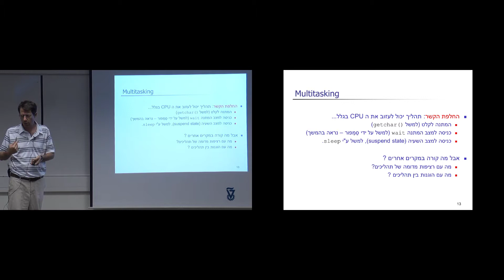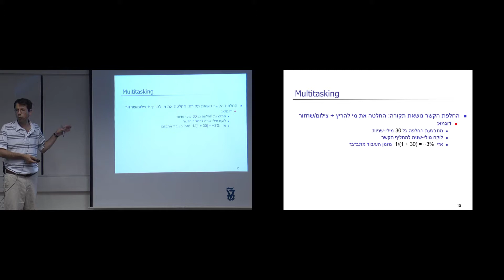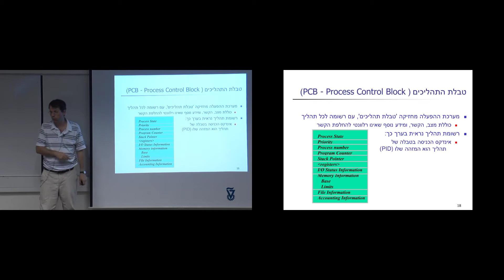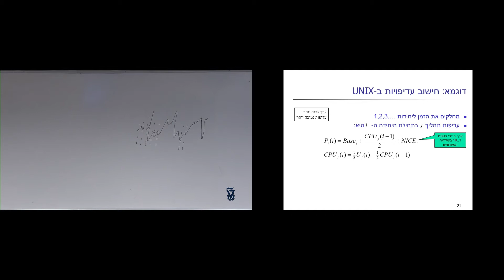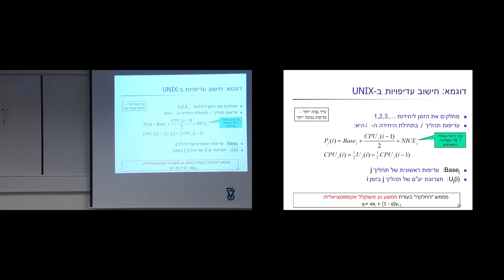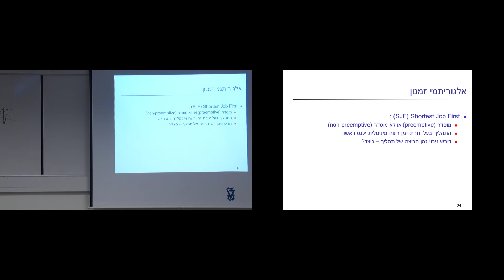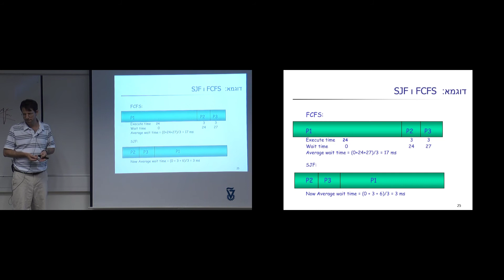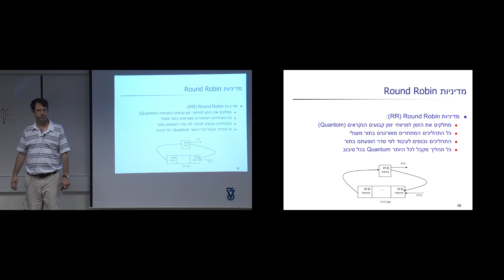20 - ניהול וזמנון תהליכים: המשך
ארגון המחשב ומערכות הפעלה
מס' קורס 094210
פרופ' עופר שטריכמן
סמס' אביב 2017